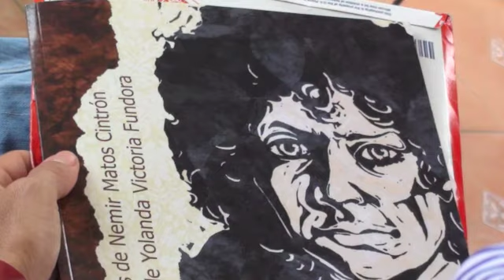Allien´s in Río Piedras.m4v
Presentación del libro "Allien´s in New York" de Nemir Matos Cintrón, el 3 de septiembre, 2011 en la librería Mágica en Río Piedras, Puerto Rico.

Edición: Zayra Taranto